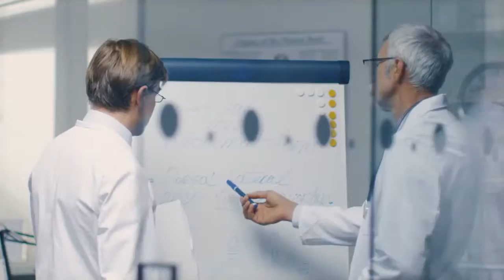Zurvita Zeal para que sirve